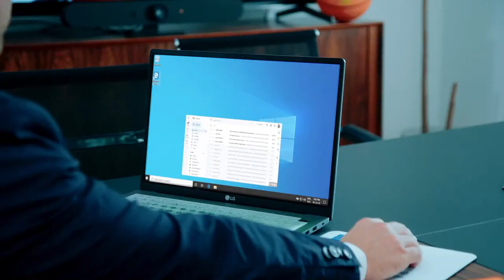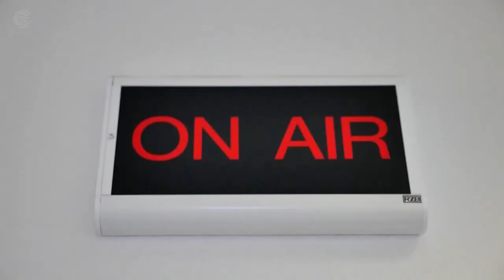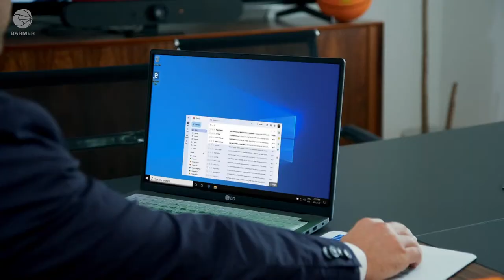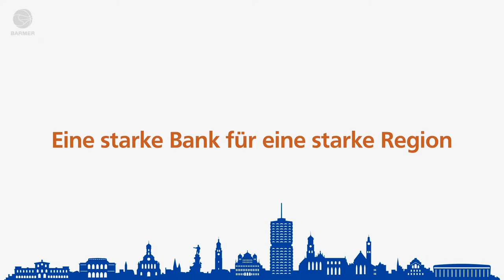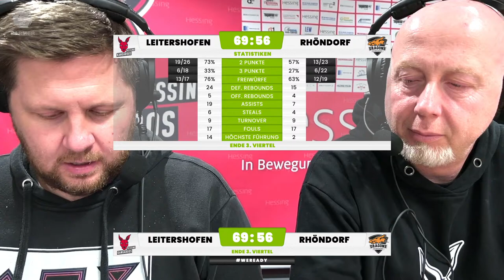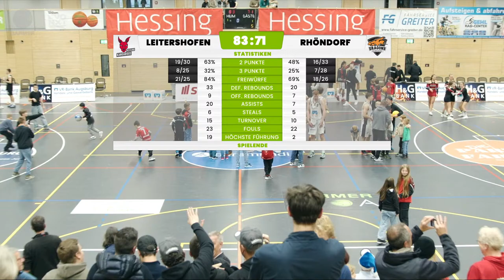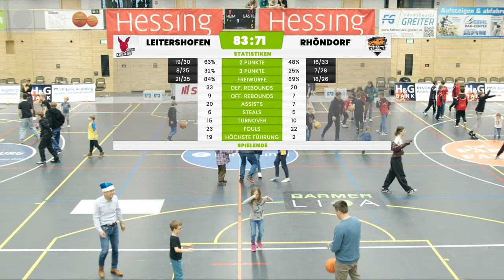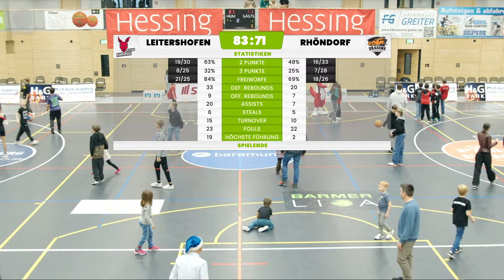Hessing Kangaroos vs. Dragons Rhöndorf (12. Spieltag - ProB Saison 2023/24)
12. Spieltag - BARMER 2. Basketball Bundesliga ProB Süd - Saison 2023/24 - Hessing Kangaroos vs.Dragons Rhöndorf 🏀

Sicher dir jetzt dein TICKET für das nächste Heimspiel auf unserer WEBSEITE

Vielen Dank an unseren Livestream- und Videopartner  @FilipoiFilms  🎥